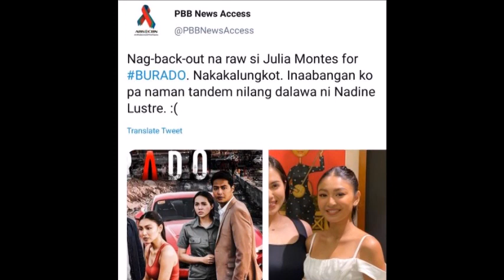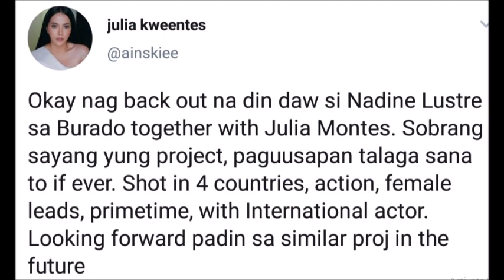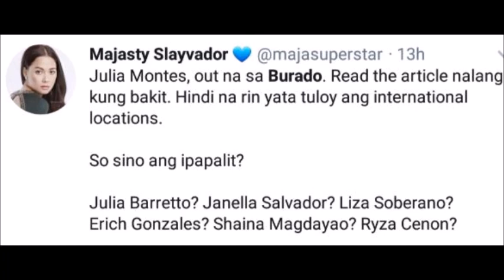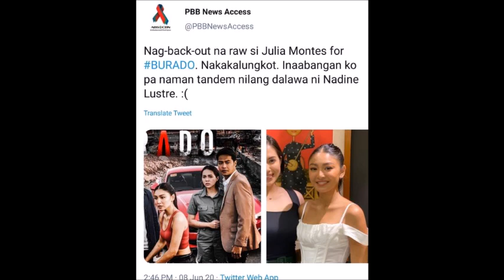NADINE LUSTRE NAG BACK OUT NADIN SA BURADO AFTER JULIA MONTES IS IT REAL